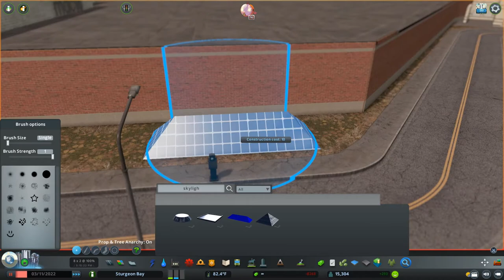Cities: Skylines - Sturgeon Bay - 7 - Abandoned Mall framework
After a break due to the virus, we return by constructing a basic mall with little amount of activity within.